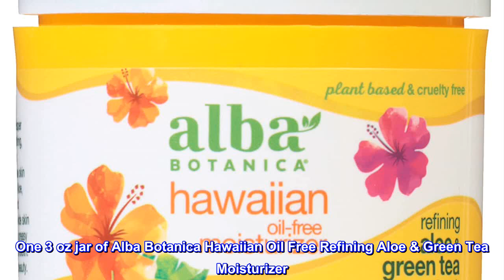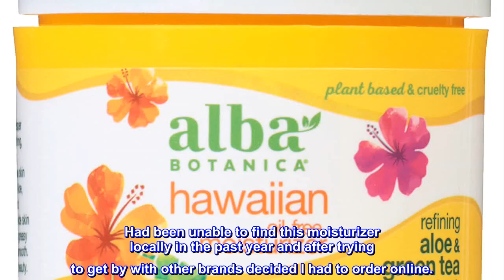Great product - Alba Botanica Hawaiian Oil Free Moisturizer, Refining Aloe & Green Tea, 3 Oz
Alba Botanica Hawaiian Oil Free Moisturizer, Refining Aloe & Green Tea, 3 Oz
One 3 oz jar of Alba Botanica Hawaiian Oil Free Refining Aloe & Green Tea Moisturizer
Minimizes the appearance of pores while lightly hydrating skin for a radiant complexion
Made with a plant-based blend of botanical ingredients like antioxidant green tea, gotu kola, cucumber, and aloe
100% vegetarian formula made without harsh ingredients like parabens, phthalates, or sulfates
Always cruelty-free, never tested on animals; recognized by the Leaping Bunny Program
Discover this five minute tropical retreat for a much needed skin pick-me-up. This cool gel mask, infused with papaya and pineapple enzymes and aloe vera, gently loosens and dissolves dull surface skin and impurities to reveal a fresh, vibrant clarity. With a refreshed tone and texture, paradise is found.
Perfect for sensitive skin
I have used Alba products for a number of years. Had been unable to find this moisturizer locally in the past year and after trying to get by with other brands decided I had to order online.